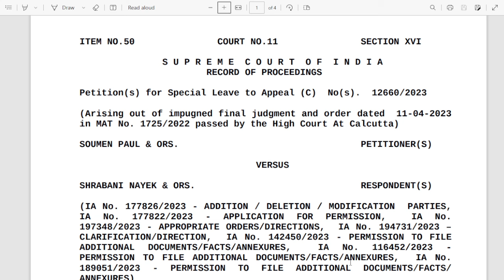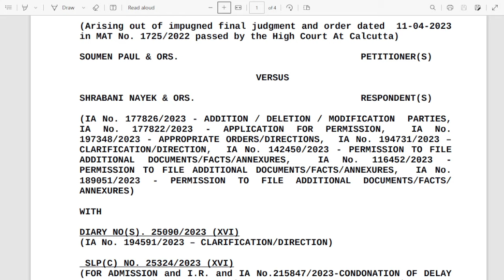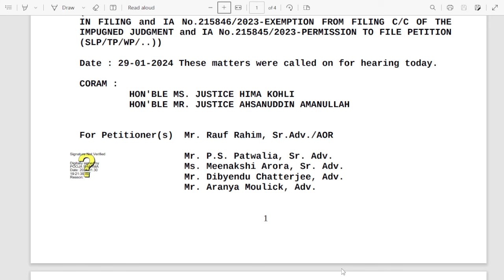প্রাথমিকে 9533 জনের Merit List | প্রাথমিকে 9533 জনের মেরিট লিস্ট প্রকাশ Primary 2020-22 case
D.el.ed session 2020-22 supreme court case update|Primary interview

1. primary tet,
2. wb primary tet 2023,
3. tet 2022,
4. tet preparation,
5. tet exam 2023,
6. primary tet exam preparation 2022,
7. primary tet exam practice set in bengali,